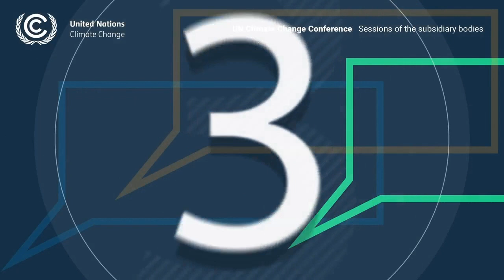Science Tells Us How to Avoid Catastrophic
Nervous, concerned and angry. That is how the Swedish scientist Johan Rockström feels about the climate emergency and the absence of a more robust response to reduce humanity's negative footprint on the planet. To mainstream environmental and climate science among the wider public, Johan Rockström has produced the Netflix documentary "Breaking Boundaries: The Science of Our Planet", narrated by Sir David Attenborough. In addition, Rockström has published a book with the same title. The book is co-authored by Owen Gaffney and has a foreword by Greta Thunberg.

In this interview, Professor Rockström explains how the Earth's natural systems that have allowed humanity to thrive during millennia are now in danger because of human activities. Rockström also talks about the solutions that we can put in place to keep the planet a livable place for generations to come.